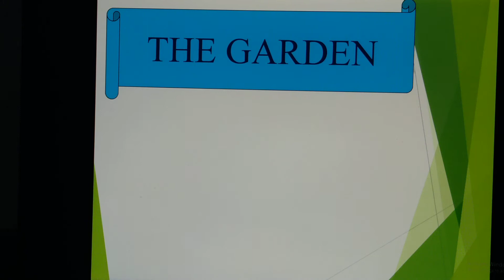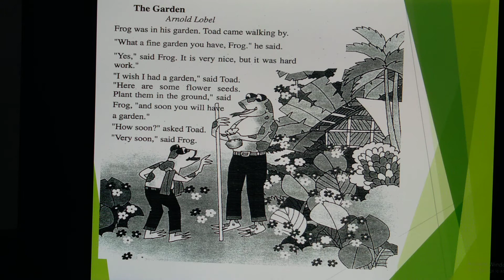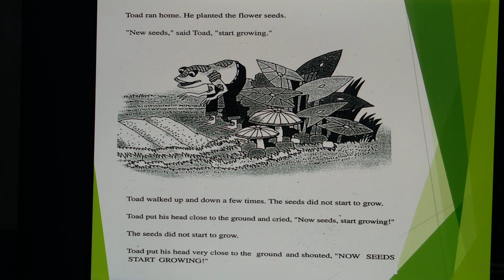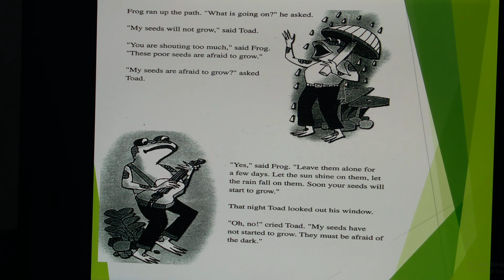Class _Six _English 1st part Lesson 35